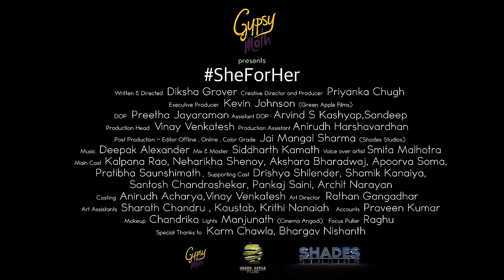This Women's Day, Celebrate Yourself, Celebrate Her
Gypsy Moth, This Women's Day 2017, Celebrate Yourself, Celebrate Her
Watch special women's day video and support the women next to you. Women's Day campaign is a tribute to all the beautiful women who are an integral part of our lives.
This heart touching video encourages women to respect each other. On this occasion of Women’s Day celebration, let’s hold hands and uplift each other.

The heartwarming stories of three women, one a young college student, a corporate professional and a married woman who undergoes their own struggle but dares to stand by each other. This emotional video will make you realize the importance of women in your life.

The film celebrates the joy of valuing the woman in front of you and supporting her in the simplest of manner. Every character & situation tries to highlight the point that the fight isn’t against each other. Its only when we stand by each other, do we bring out the best of being a woman"

A woman is a woman's enemy. Is that True?
Even today we continue to fight each other, not the system.
We fight each other like the world isn't watching.
In return insulting ourselves. And yet, break instantly in front of a man.

But what if SHE supports HER?And even when SHE disagrees, she respects HER?
And SHE tells HER, she isn’t alone.
This women's day,
Celebrate yourself, and celebrate her.

Credits
Creative Agency: Gypsy Moth
Writer & Director: Diksha Grover
Creative Director & Producer: Priyanka Chugh (Gypsy Moth)
Production House: Green Apple Films
Executive Producer: Kevin Johnson (Green Apple Films)
DOP: Preetha Jayaraman
Assistant DOP: Arvind S Kashyap, Sandeep
Production Head: Vinay Venkatesh
Production Assistant: Anirudh Harshavardhan
Post Production Studio: Shades Studio
Post Production- Editor Offline, Color Grade: Jai Mangal Sharma (Shades Studio)
Mix & Master: Siddharth Kamath
Voice Over Artist: Smita Malhotra
Main Cast: Kalpana Rao, Neharikha Shenoy, Akshara Bhardwaj, Apoorva Soma, Pratibha Saunshimath
Supporting Cast: Drishya Shilender, Shamik Kanaiya, Santosh Chandrashekar, Pankaj Saini, Archit Narayan
Casting: Anirudh Acharya, Vinay Venkatesh
Art Director: Rathan Gangadhar
Art Assistants: Sharath Chandru, Kaustab , Krithi Nanaiah
Accounts: Praveen Kumar
Make-up: Chandrika
Lights: Manjunath (Cinema Angadi)
Sound: Shekar
Focus Puller: Raghu
Special Thanks To: Karm Chawla, Bhargav Nishanth

We call ourselves Digital Storytellers helping brands tell stories worth talking about through videos. Founded in June 2016, the company firmly believes videos are the new age marketing medium. Small formats to longer format videos are more informative and engaging than reading a long article. The founder of the company Priyanka Chugh, an experienced Content & Marketing professional talks about the importance of video content for every brand, from infographics to live action, videos have always been a part of brand’s journey. With the amount of content released online and consumers completely hooked on to their smart phones, the video content consumption is only going to increase with time. The only way to engage the consumers is by storytelling. Your content must be connecting and relevant else it’s just a noise.

Watch our showreel to know more about us.